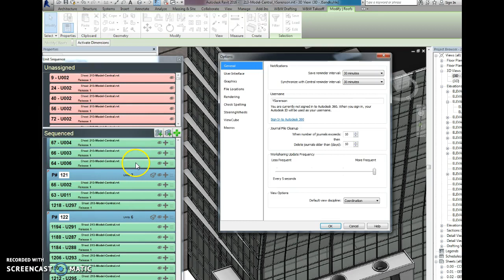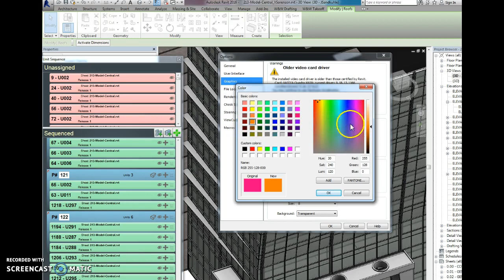How to change "highlight" color in Revit -Yantos